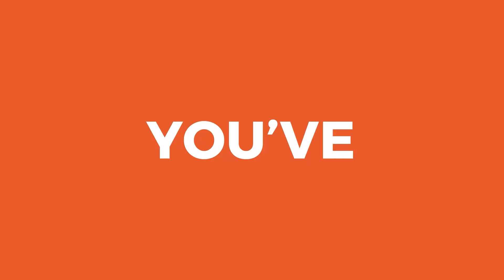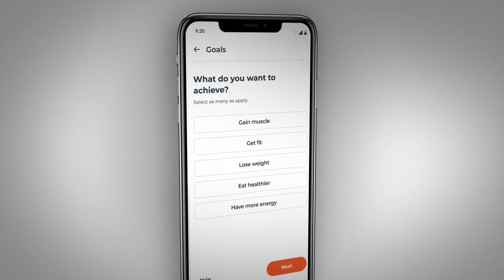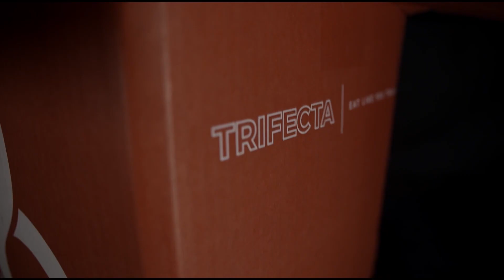Unlocking the Art of Living with w/ Gurudev Sri Sri Ravi Shankar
Joe sits down with Gurudev Sri Sri Ravi Shankar. Gurudev Sri Sri Ravi Shankar is a humanitarian, spiritual leader and an ambassador of peace and human values. Through his life and work, Gurudev has inspired millions around the world with a vision of a stress-free, violence-free world.